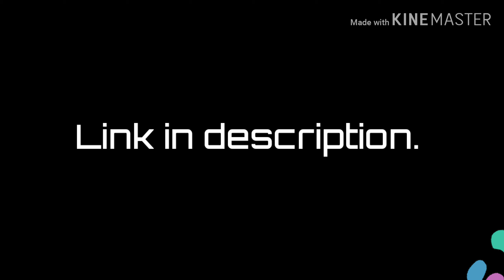Join my Discord